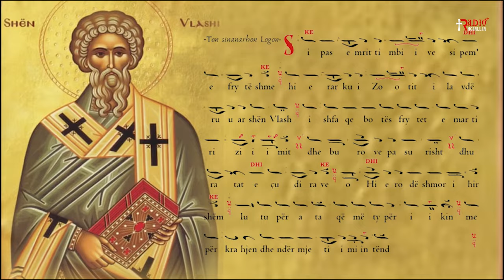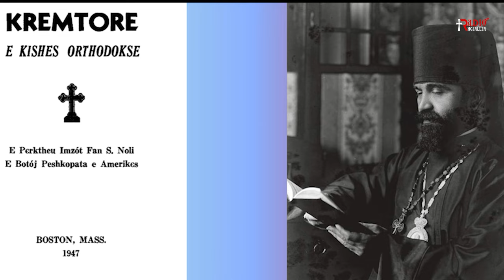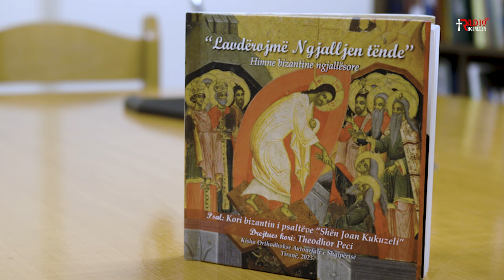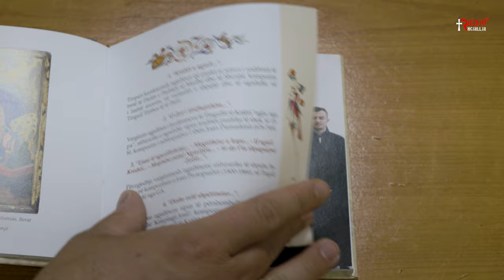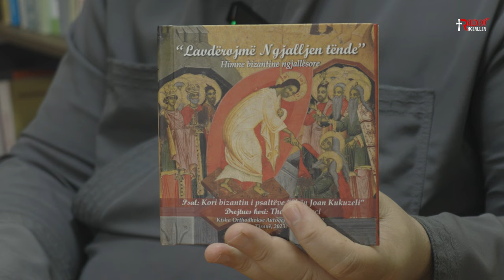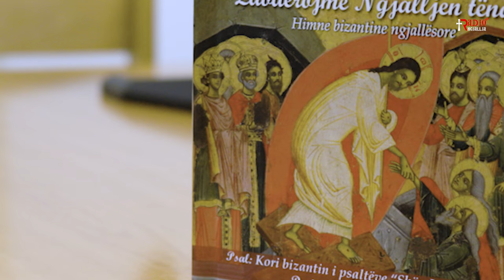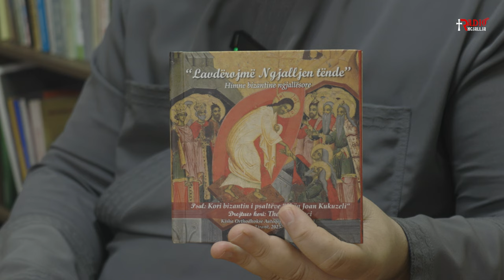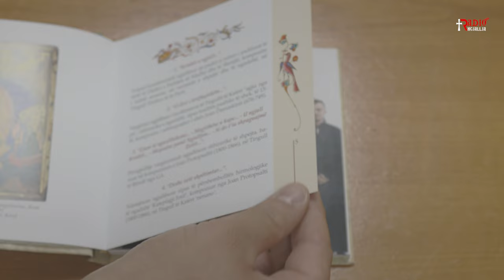Podcast në Radio Ngjallja. z.Theodhor Peci drejtues i Korit Bizantin të Psaltëve Shën Joan Kukuzeli.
Podcast në Radio Ngjallja me z. Theodhor Peci, drejtues i Korit Bizantin të Psaltëve "Shën Joan Kukuzeli"
Tema: Albumi muzikor "Lavdërojmë Ngjalljen Tënde"
Himne Bizantine Ngjallësore